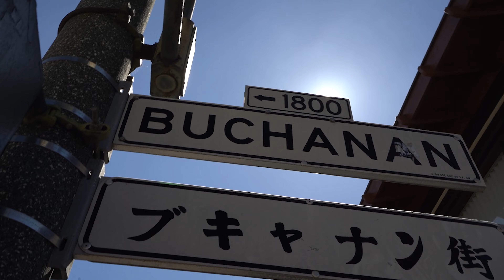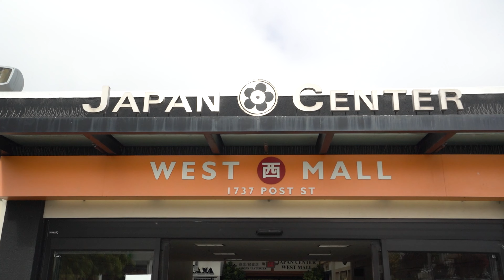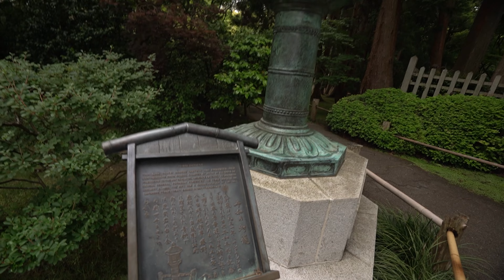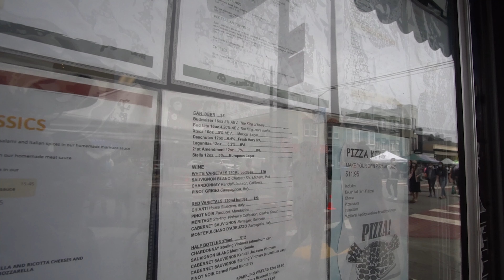San Francisco Vlog 2021 | Couple Travel Vlog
Aaaaaaaaand we're back! Sorry about taking a random hiatus! We're finally getting around to sharing our adventure from San Francisco this summer. We hit Japantown, Golden Gate Park, Pier 39, Coit Tower, and *maybe* the Golden Gate Bridge! San Francisco is such a beautiful, lively staple of the Golden Coast; we can't wait to go back!